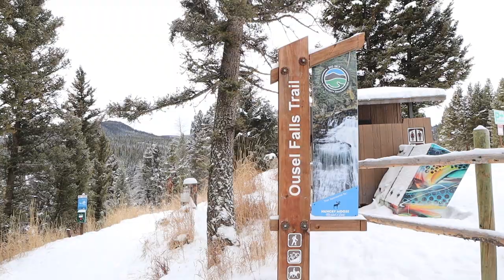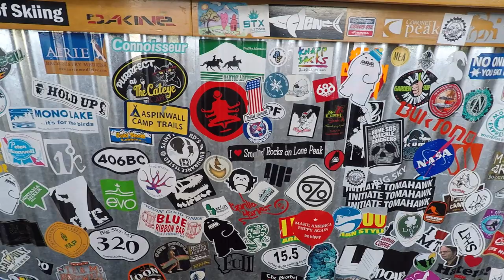Ski Trip to Big Sky Montana | Travel Vlog 2021